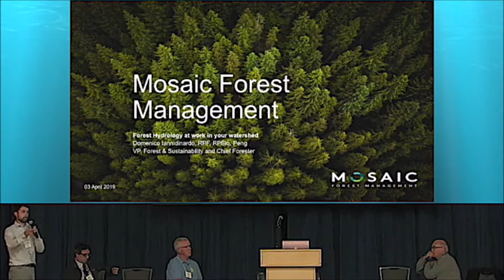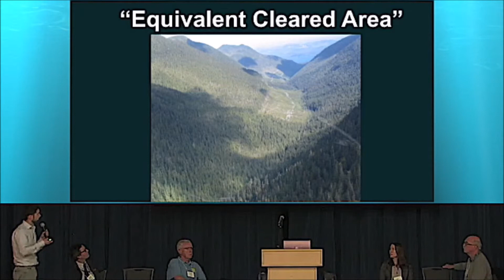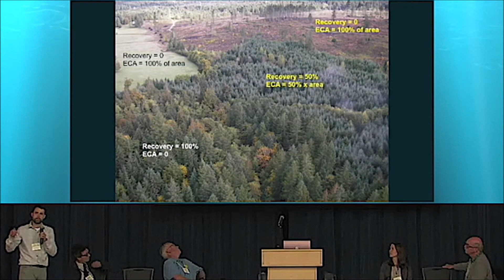Parksville 2019 Water Stewardship Symposium – Englishman River Watershed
“The watershed is the base unit for the purposes of a forest company’s landscape level plan,” stated Domenico Iannidinardo of Mosaic Forest Management. “The watershed is the base unit of ecology, certainly on Vancouver Island.

The Parksville 2019 organizing committee selected the Englishman River as the Day One panel theme because it is a great story of long-term collaboration; and with the MVIHES stewardship group playing a catalyst role to facilitate restorative outcomes.

A 5-person team primed the audience with overview-type presentations. The panel comprised Peter Law (stream stewardship), Vaughan Figueira (municipal water supply), Gilles Wendling (surface water-groundwater interaction), Domenico Iannidinardo (forestry) and Julie Pisani (water quality).

DOMENICO'S TOPIC: Sustainable Forest Management in the Englishman River Watershed: Maintaining Hydrological Balance is Critical for Success

Over 80% of the Englishman River watershed is dedicated to forest management. Applying a landscape level approach makes a working forest work for multiple values. Hydrology and ecology values are managed through conservation agreements, land sales, and cooperation with researchers and communities. A guiding objective is to “keep sediment out of streams”.

ARE YOU CURIOUS ABOUT THE PARKSVILLE 2019 SYMPOSIUM? THEN CONTINUE READING:

The City of Parksville was the setting for the second in the annual Vancouver Island symposium series on water stewardship in a changing climate. Close to 200 delegates attended this 3-day event.

Parksville 2019 comprised a field day followed by a 2-day symposium. Dave Derrick was the star attraction for the field day. The symposium headliner was Storm Cunningham, author of The Restoration Economy and two other books on how to decrease our destructive footprint while at the same time increasing our restorative footprint.

Delegates came from far and wide – from Sooke at the southern tip of Vancouver Island to the small town of Port McNeil on the northeast coast; from the Metro Vancouver region on the mainland east to the province of Alberta; and from Washington State, Virginia and Mississippi in the United States.

At the conclusion of the event, the Organizing Committee conducted an online survey. This provided both a remarkable quantitative measure and gratifying qualitative feedback on how well Parksville 2019 had achieved program objectives and desired outcomes.

THE STORY OF PARKSVILLE 2019 IS TOLD IN A MAGAZINE-STYLE NARRATIVE TITLED “RE-CAP AND REFLECTIONS”:

The “re-cap and reflections” document was written for two audiences – first and foremost, for those who attended Parksville 2019 and wish to have an accessible and quotable reference document at their fingertips, so that they can share the story with others; and secondarily, for those who have heard about Parksville 2019 and are curious to learn more about the ‘story behind the story’, so that they may understand why this event represents a watershed moment for so many who were there.

Download a PDF copy of the Re-Cap and Reflections document